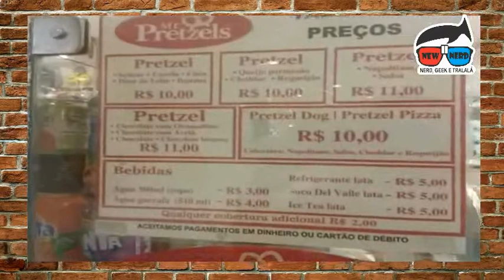Provando as novidades em Pretzel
A gente que gosta de lanches rápidos , que tal os novos Pretzel. Confira aqui com a gente.